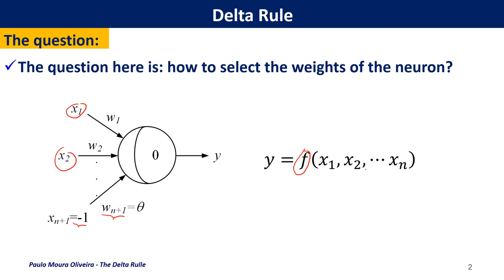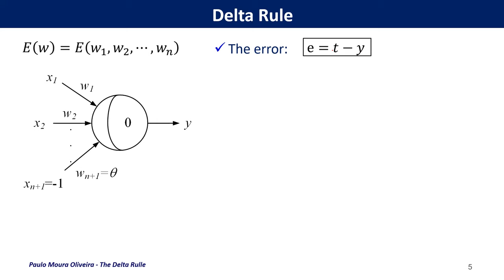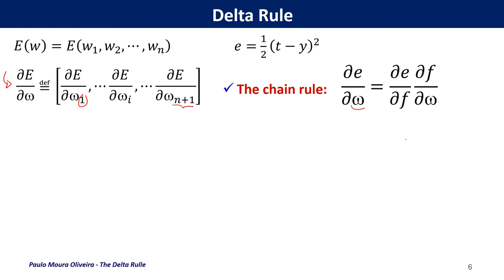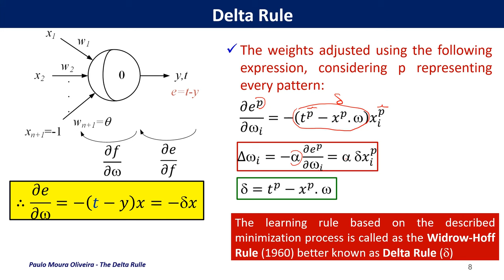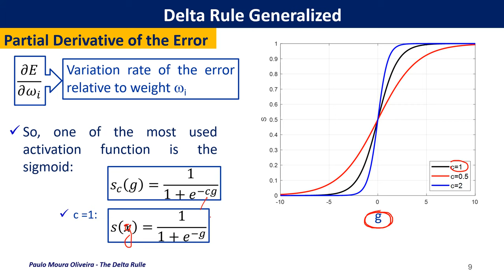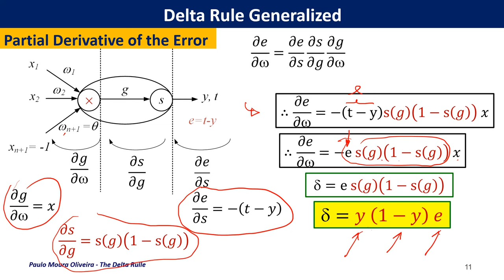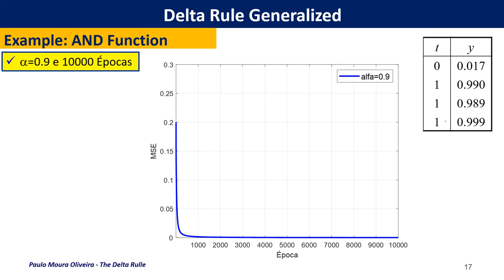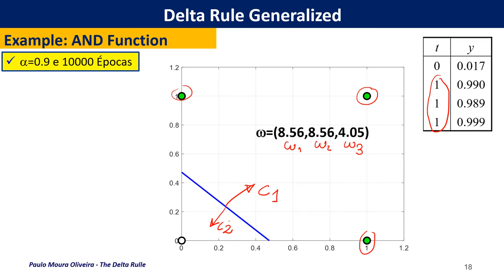Perceptron - Generalized Delta Rule ( In English )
This is a video about the generalized delta rule.